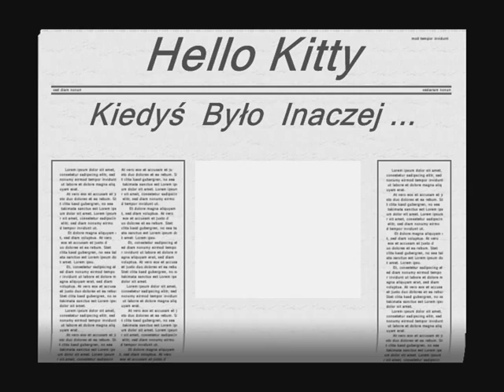Ethana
Mały filmik-test